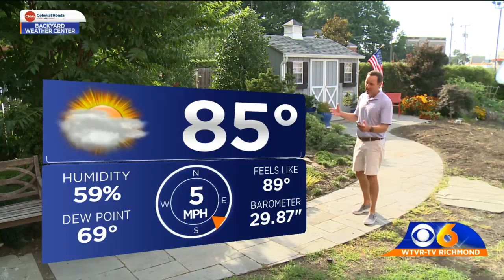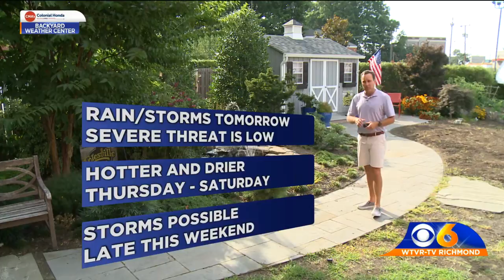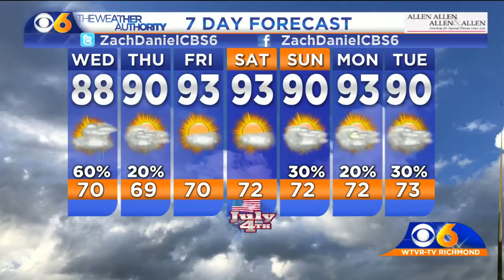Zach's Tuesday Evening Weather Update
A Better Chance for Storms Wednesday